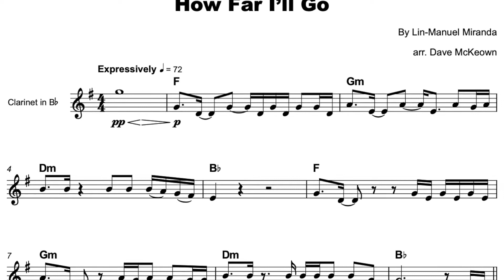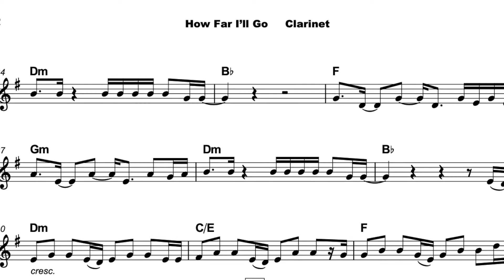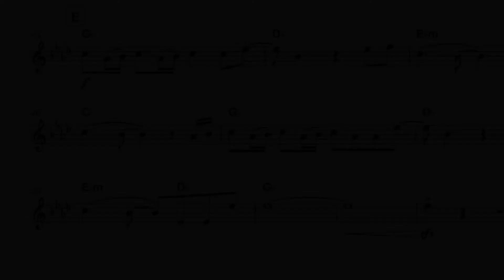How Far I'll Go, from Moana, for Solo Clarinet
You can download and play How Far I’ll Go for Solo Clarinet

How Far I’ll Go is one of the best loved songs from the 2016 Disney film “Moana”. This version is arranged as a solo for Clarinet with chord symbols for piano or guitar accompaniment in concert pitch.

Written by Lin-Manuel Miranda, two versions were recorded for the film, one by the lead actress Auliʻi Cravalho and the other by Alessia Cara. How Far I’ll Go won a Grammy in 2018 and has been consistently the most streamed song in the Disney canon since its release.

Musicians at an intermediate standard will find this ideal for formal and informal concert performances. Total performance time is around three minutes. This is the full length version as sung in the film, with the verse, bridge and chorus performed twice and a final chorus a semitone higher.

Teachers will enjoy using this arrangement as a fun way to approach expressive playing and syncopated rhythms.